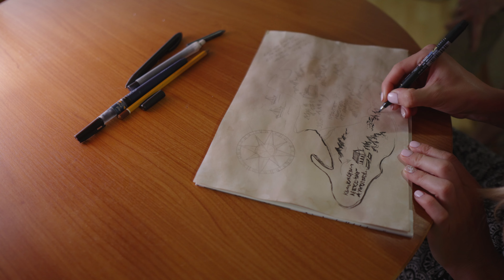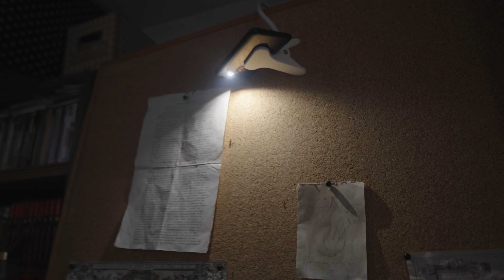Making of "BLUE FLAME" - BMPCC 6k Short Film BTS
I talk about concept, cinematography, gear, vfx, color grading etc. so I hope everyone will find something interesting for themselves 🙂
I tried to iclude as much information as I could but I didn't want to make this video too long so if you have some questions then just ask me in the comments.
Chapters:
0:00 Intro
0:19 Concept
1:40 Gear
3:02 Nessebar
5:53 Ravadinovo
7:12 Ostrołęka
8:58 Garden in Warsaw
10:00 Apartment in Warsaw
11:19 VFX Breakdown
13:42 Color Grading
16:07 Sound & Music
17:28 Summary

🎥 Gear I used to make Blue Flame:
- BMPCC 6k
- Sigma 18-35mm f1.8
- Tokina 14-20 f2

🎥 My BTS camera and lens:
- Sony ZV-E10
- Sigma 16mm f1.4

💿 Software I use:
- Davinci Resolve Studio